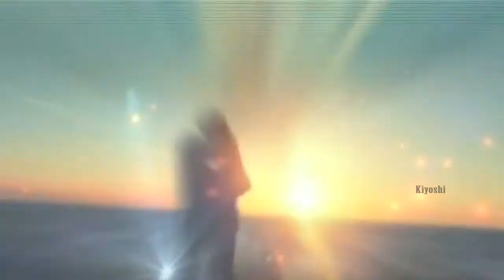Lunar Bliss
Yes Its Absolutely Free !